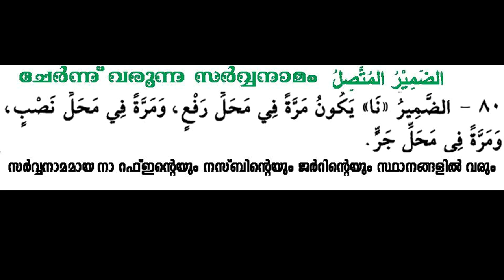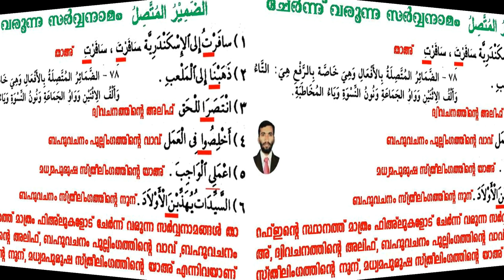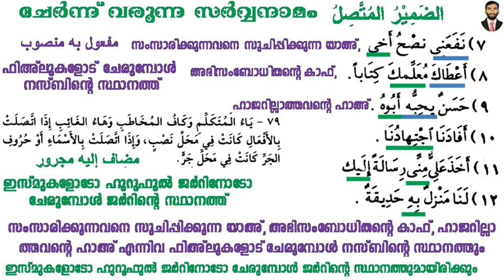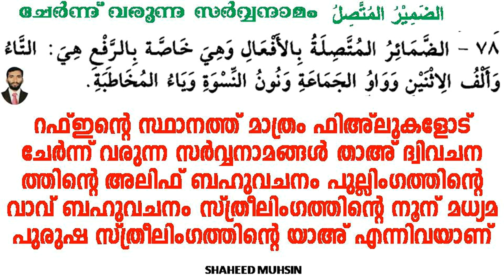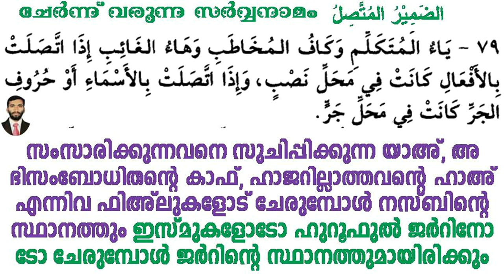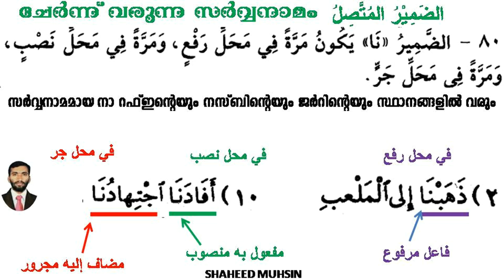ARABIC GRAMMAR LESSON 53 (الضمير المتصل ) ചേർന്ന് വരുന്ന സർവ്വനാമം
(الضمير المتصل ) ചേർന്ന് വരുന്ന സർവ്വനാമം , അറബി ഭാഷാ പഠനം അറബി ഗ്രാമർ പഠനം ഭാഗം 53 മലയാളത്തിൽ അറബി പഠിക്കാം